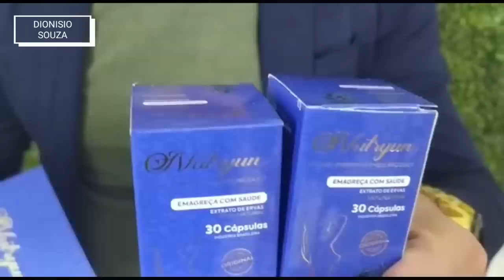AS REAIS RAZÕES POR TRÁS...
ou por esse número 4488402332